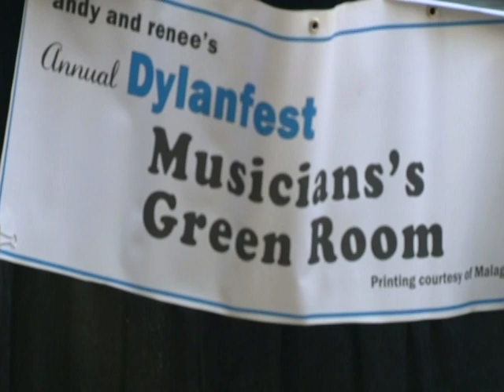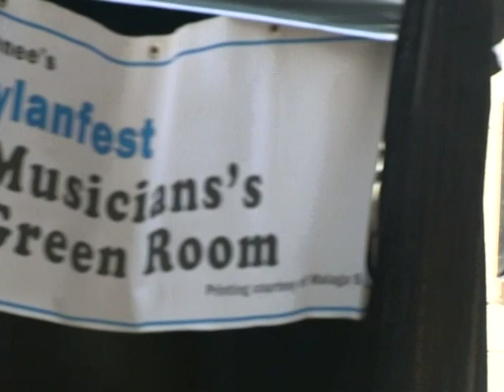DylanFest 31 disc 18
Renee & Andy & Hard Rain